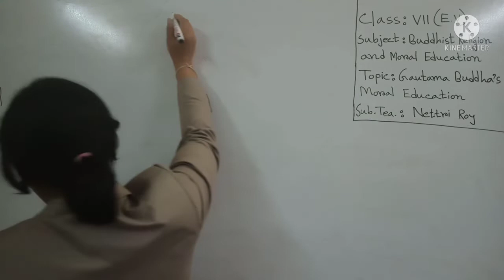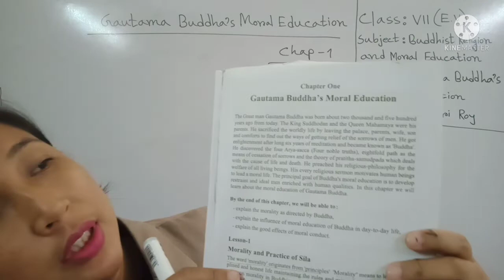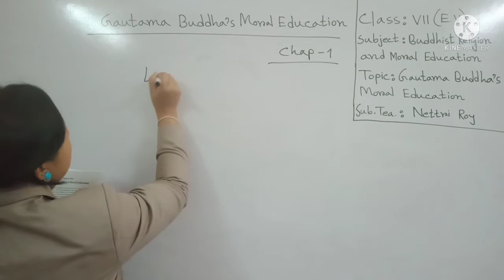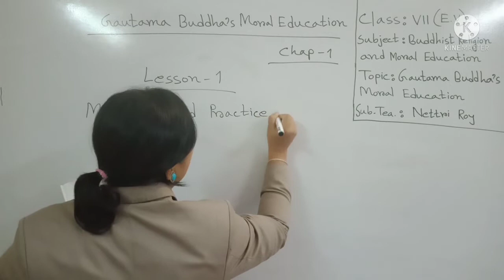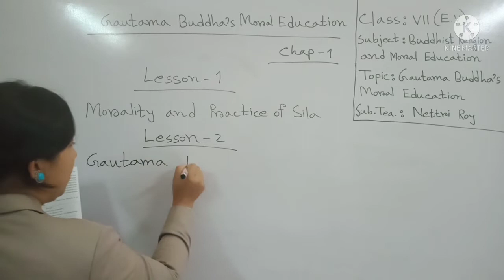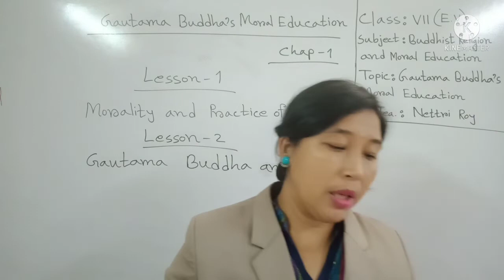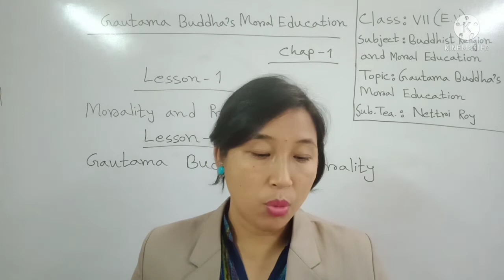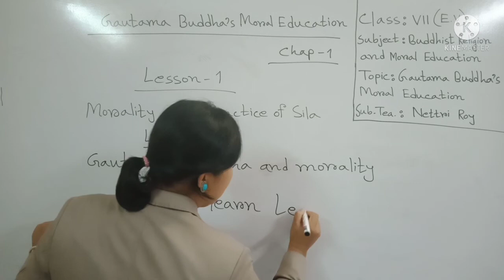Buddhism,Vll (EV)Chap -1